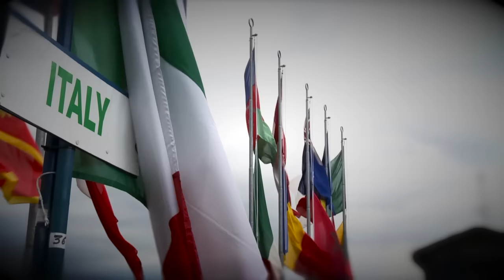Video Promo WC Finale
ISSF World Championship Shotgun 2015, Lonato ITA